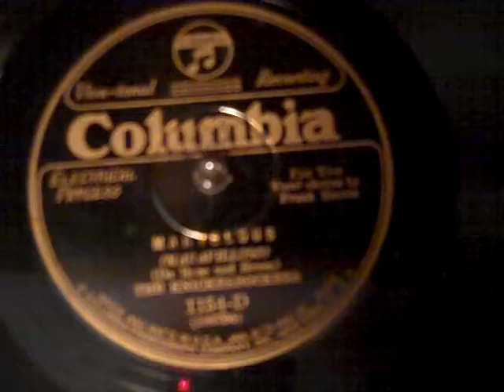BEN SELVIN KNICKERBOCKERS IRVING KAUFMAN - MARVELOUS - ROARING 20'S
A Marvelous arrangement with an Irving Kaufman (ne "Frank Harris") vocal!